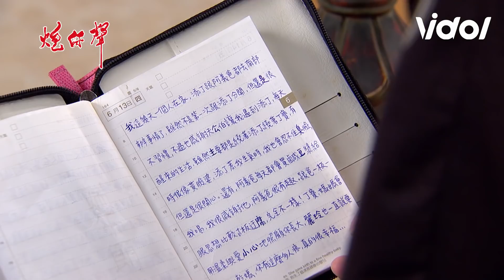炮仔聲│EP348 姍姍要添丁相信自己 竟意外發現麗玲假扮真相！ The Sound Of Happiness│ Vidol.tv